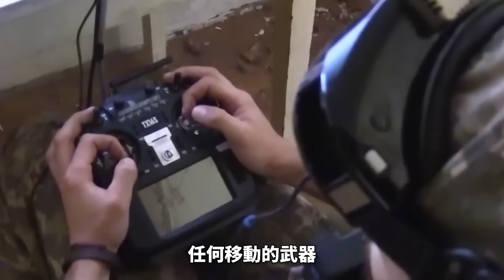車臣特種部隊收編瓦戈納！阿赫瑪特特種部隊，吸納3000瓦格納雇傭軍，美為烏克助大量輕型武器裝備，英國外長遊說美國，希望通過600億援烏法案，烏軍繳獲俄軍T-72電子戰坦克，日本加賀號完成第一階段改裝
車臣收編3000瓦格納雇傭軍，兩者之間的融合，是加強了卡德羅夫的實力，還是削弱了他的統治能力，600億援烏法案遲遲未通過，美國另闢蹊徑，將截獲的伊朗武器援助給烏克蘭，戰場防無人機各憑手段，俄軍接連出怪招，結果改造的坦克被烏軍繳獲，海自加賀號完成第一階段改裝，2027年，日本將擁有兩艘閃電航母……